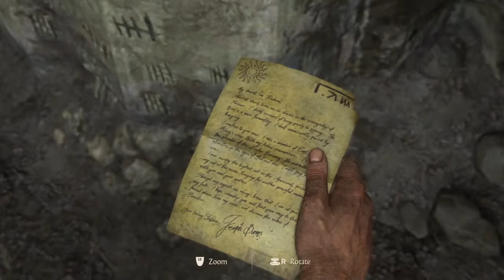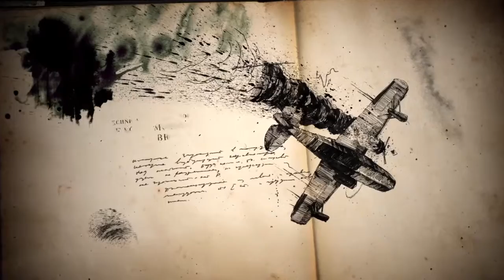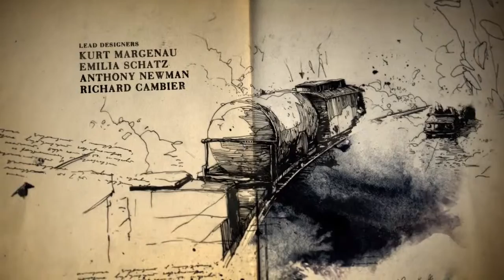BROTHER NOOOO!! - Uncharted 4 A Thief's End FULL GAMEPLAY Episode 2 / Walkthrough/ Playthrough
In this episode we have played until Part 4, Enjoy!

I hope you will enjoy this video :3

LIKES___DESCRIPTION

TITLE
TITLE
TITLE